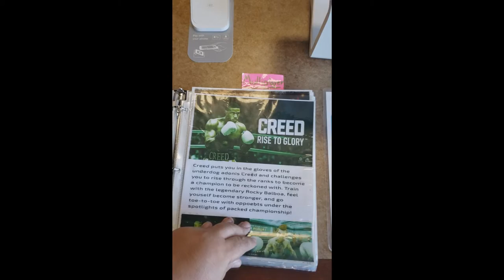Nerd Chronicles Ep05 A typical day (Finale)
Check out a normal day for True. If you happen to be in the Vacaville CA area and want to check out some of the spots be sure to look them up
Outer limits VR: